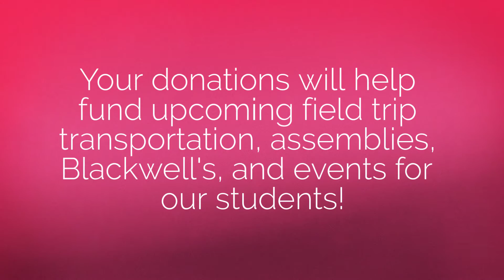Color Run at Oxford Prep-Chino Valley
Oxford Champions hit the field and raised money for field trip transportation, assemblies, Blackwell's and other upcoming events in today's Color Run fundraiser hosted by our parent group, Honour Society.